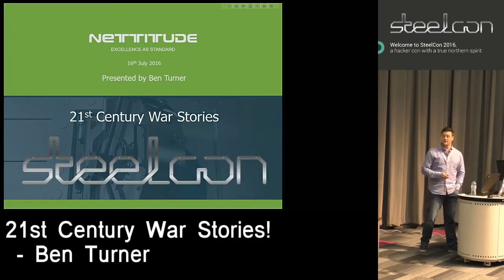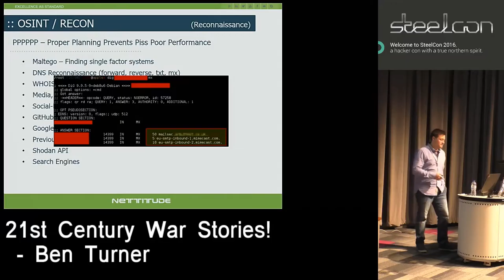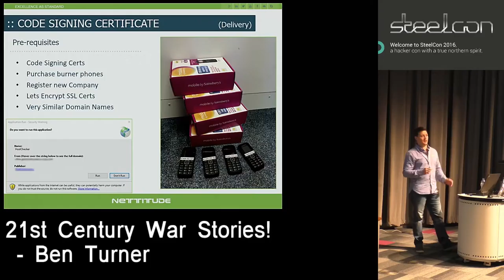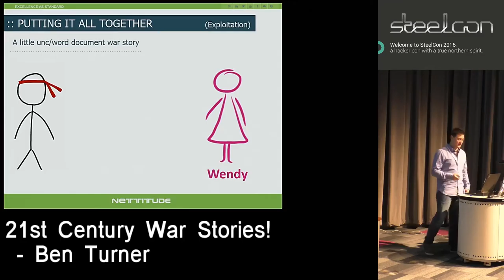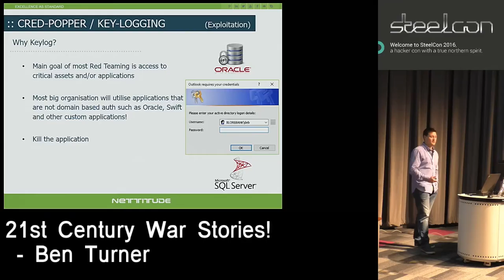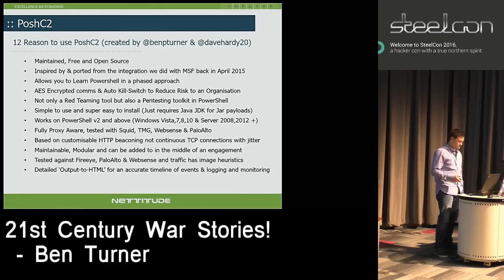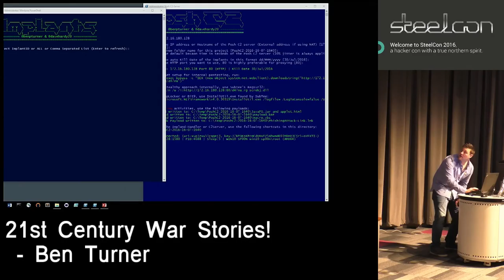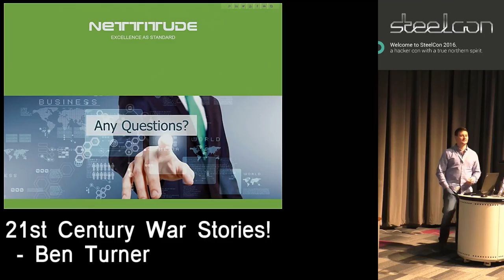21st Century War Stories! - Ben Turner